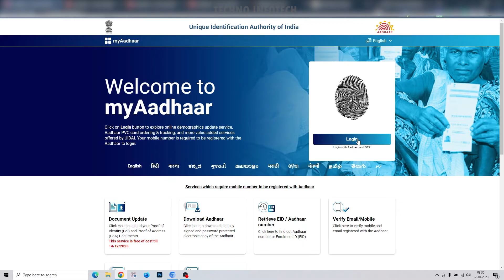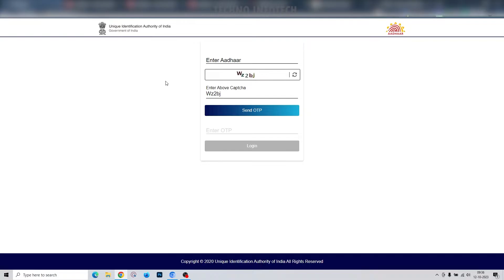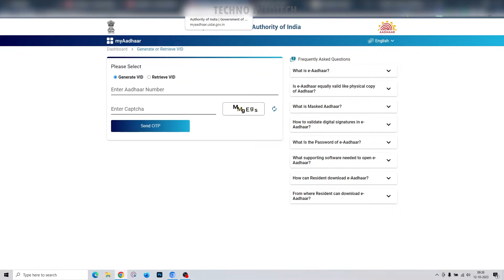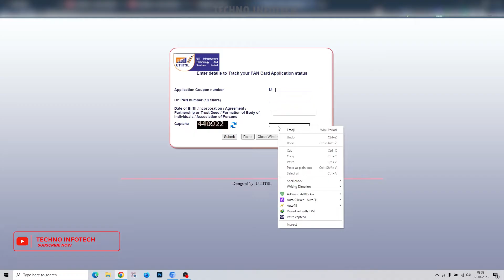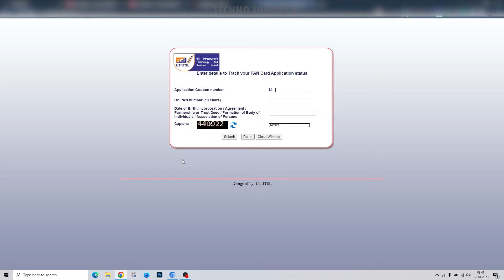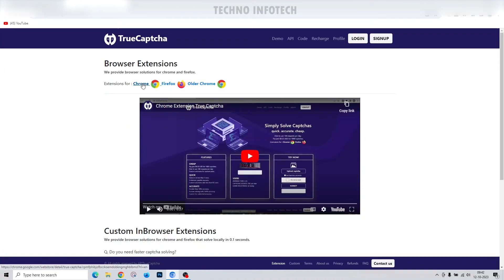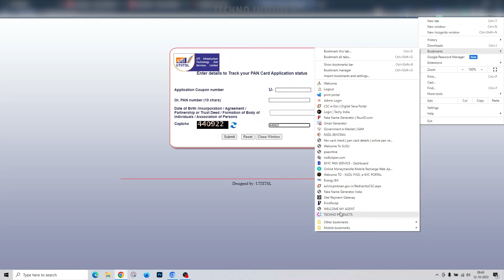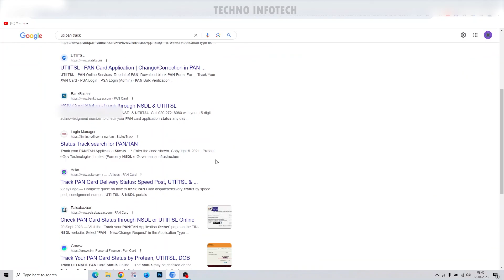ALL TYPE OF CAPTCHA PROBLEM SOLVE | CAPTCHA BYPASS | SOLVE CAPTCHA IN 1 CLICK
Backgroung Music Credits: Ataraxia - Onyx